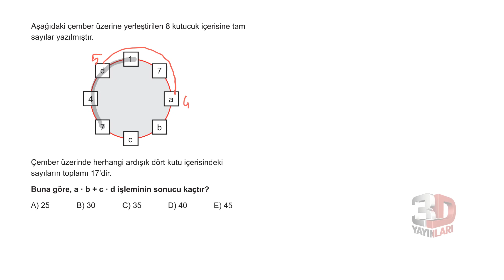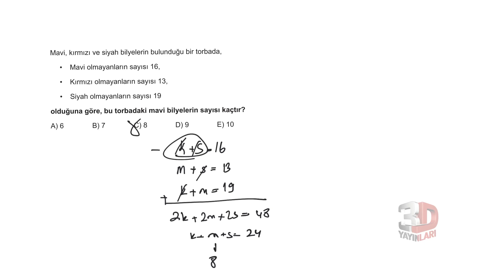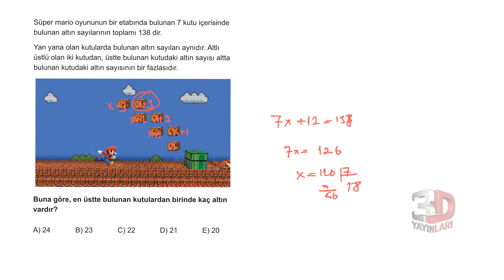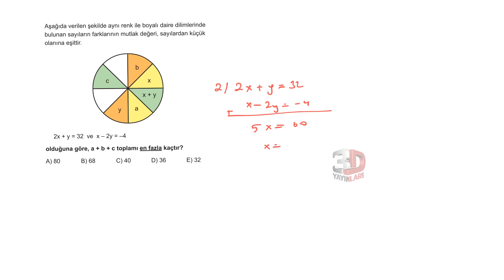TYT Matematik Soru Bankası Bölüm 01 Test 33 Soru Çözümleri